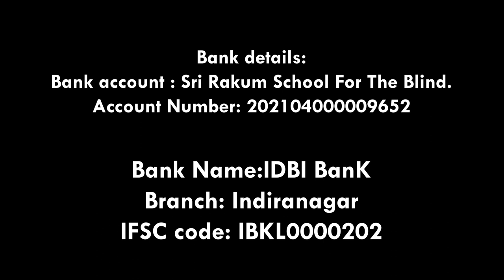Swami Rakumjee, 955th Small talk on Voltaire (2) - KNOW NOTHING BUT THE GREATEST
Swami Rakumjee,

956th Small talk on Voltaire (2)

 KNOW NOTHING BUT THE GREATEST

Doctors put drugs of which they know little into bodies of which they know less for diseases of which they know nothing at all.